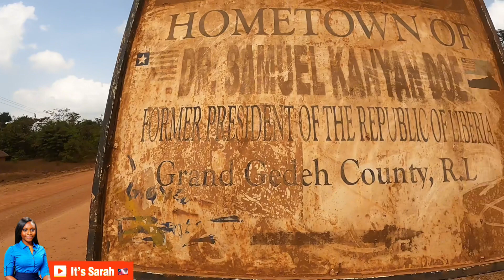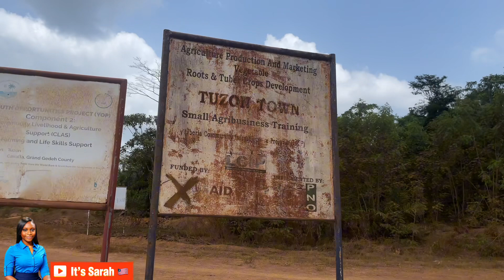Samuel Kanyon Doe Ex president Hometown in Tuzon Grand Gedeh County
Sarah Myers Kollie